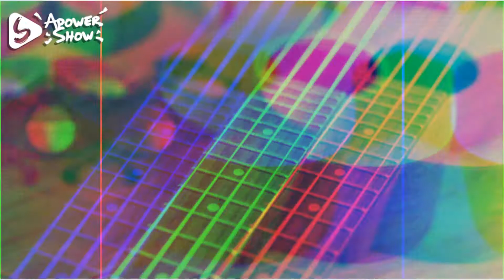Tera Mera Rishta Purana (Ukulele Cover) | Prince Mahmud | Ukulele BD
Song : Tera Mera Rishta Purana
Music Type : Ukulele Cover
Singer : Prince Mahmud
Tune Composer : Prince Mahmud
Original Artist : Mustafa Zahid

This is my first attempt to sing with ukulele , I made this cover with my own pattern of playing ukulele. Hope you guys like it. And please pardon me if you findout any mistakes.
You may ask about the chords and strumming pattern below in the comment section , I'll be there for you.

Tera mera rishta purana ukulele lesson
Tera mera rishta purana ukulele cover
Tera mera rishta purana ukulele tutorial
Hindi song cover ukulele 2020
Bangla song cover ukulele 2020
Urdu song cover ukulele 2020
ukulele cover ukulele tutorial ukulele song ukulele music
ukulele india 2020
ukulele bangladesh 2020
ukulele pakistan 2020
উকুলেলে কভার , উকুলেলে টিউটোরিয়াল
তেরা মেরা রিস্তা পুরানা গানের কভার
হিন্দি নতুন গান , হিন্দি নতুন গান ২০২০  , হিন্দি গান ২০২০
বাংলা নতুন গান ২০২০ , বাংলা গান ২০২০

New hindi music video 2020
New hindi song cover 2020
New bangla song 2020
easy ukulele tutorial